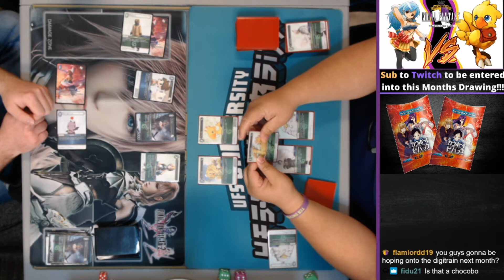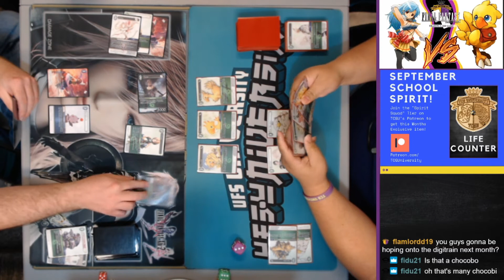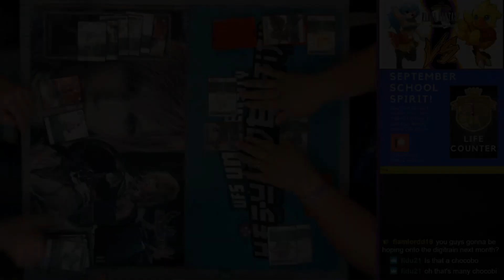Y.R.P Fatigue VS Chocobo Rush | Campus Championship | Final Fantasy TCG